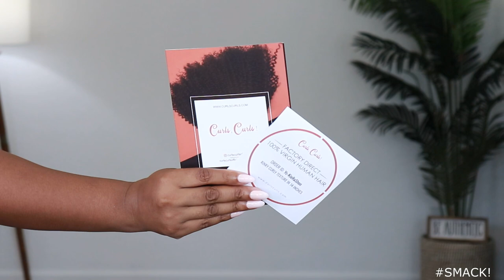🥵 Bald, No Edges⁉️ Natural Hair Wig ➡️ Affordable High Quality Curly Wig 😳 No Glue No Gel CurlsCurls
🥵 Bald, No Edges⁉️ Fake It Natural Hair Wig ➡️ Affordable High Quality Curly Wig 😳 No Glue No Gel . This protective style is great for anyone who suffers from any type of hair loss or who just wants an easy throw on and go type of unit. Natural hair full cap wig courtesy of CurlsCurls .

Wig: Glory Crystal
Curl Pattern: Kinky Curly(3c/4a)
Length: 14"
Cap: Medium
Color: Brown Ombre

✅Protective style for the edges.
✅Most affordable human hair wig
✅Natural and popping style

🤎  🤎  🤎  VIDEO LAYOUT 🤎  🤎  🤎
*for your reference, but WATCH TIME matters. watching over 50% helps me, thank you*

00:00 Welcome Back!
00:33 Wig Construction & Define Curls
01:46 Install & Style
03:18 Wig Specs
04:09 Fit and I Was Worried
05:02 The Cut
05:56 Need to Know

This video IS sponsored, however ALL thoughts expressed in this video are my own. You are not obligated to purchase any items mentioned in this video, linked in the description box or comments.

🤎   🤎  🤎 ABOUT ME 🤎   🤎  🤎
Married Mom, 35, Air Force Veteran , First Grade Teacher , PCOS - with hair thinning in crown, IVF Success, oh...And I Talk Fast, I guess lol

🤎   🤎  🤎 DOES THE WIG FIT MY HEAD? 🤎   🤎  🤎

 Bob Wig - Big Head Friendly

Kie's 3 POINT WIG FITTING SYSTEM: (comfortably) 23 in head size
1. on front hairline
2. on sides to hairline and right above ears
3. down in back to nape of neck.
BIG HEAD FRIENDLY: 3 out of 3 points
BIG HEAD ASSOCIATE: 2 out of 3 points
TOO SMALL: 0 - 1 out of 3 points

🤎   🤎  🤎 KIE'S OUTFIT, MAKEUP, & EQUIPMENT 🤎   🤎  🤎

WHAT KIE WORE:
Top: Target
Earrings: Target

WHAT KIE USES DAILY:
Steamless Champagne Flutes
Curling Iron 1 1/4
Shea Moisture Curl Mousse
Revlon Diffuser
My Strapless Bra
Wax Stick (not mine, but better)
GEX Canvas Block Head (23in)
Wig Tripod
Huapan Mink Lashes
Mirror
Lapel Mic
GEX Beauty WIG GRIP (Brown)

My Makeup:
Lipgloss: code KieGalore on 2 or more

EQUIPMENT:
Camera - Canon 77d
Lighting: Neewer BiColor LED lights & Diffuser (2)
Ring Light
OLD -
Lighting - 2 soft boxes & ring light (off)

                       Don't forget to S U B C R I B E !